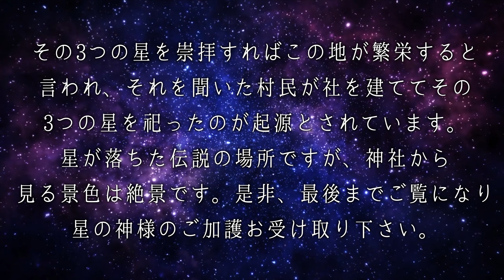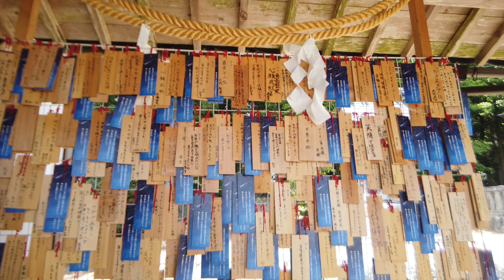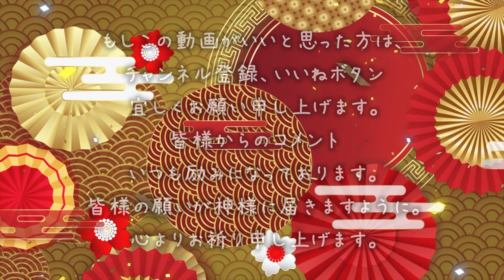【⚠️強制開運！流れ星に願いを】※見たら1分以内に再生して下さい⚠️もし逃したら二度とありません※神様に呼ばれた人しかたどり着けな流星のパワースポット🌈✨⛩️岡山県星神社【遠隔参拝】【リモート参拝】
願いを叶えてくれる流れ星が落ちた聖地とは

是非、最後までご覧下さい。

皆様に幸せが訪れますよう、お祈り申し上げます。

▼「星神社」（ほしじんじゃ）
〒701-1602 岡山市北区真星1615

▼御祭神
甕速日神（みかはやひのかみ）

▼SNS♪

パワースポット神の道の動画は、全てがオリジナルでの撮影、編集している動画であり、 また、YouTubeポリシー規約に基づき製作されています。